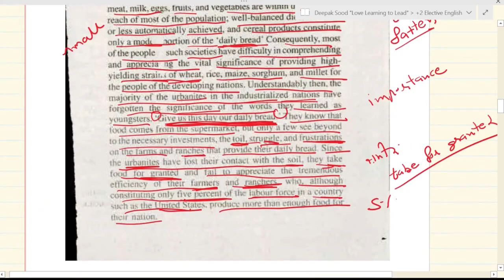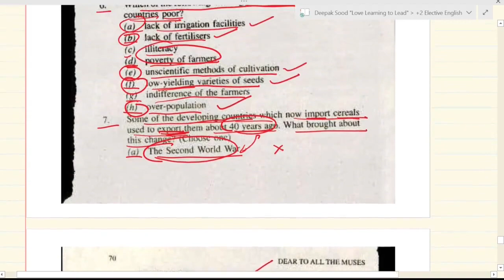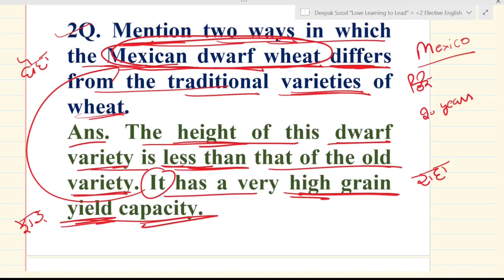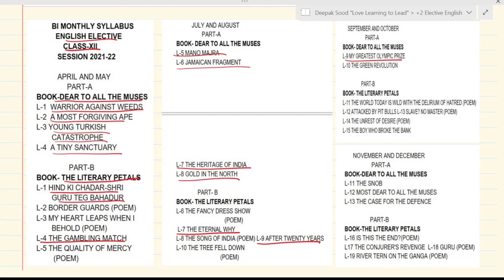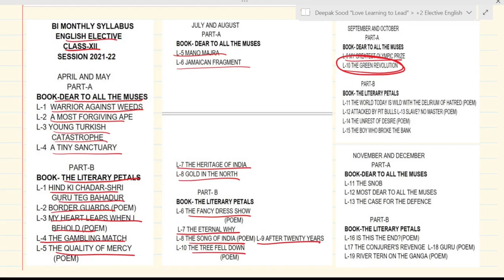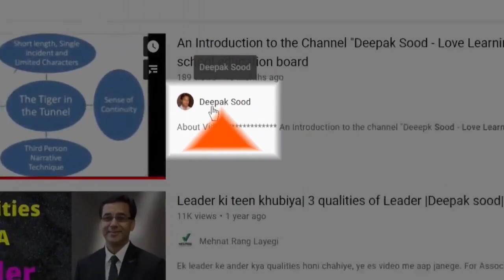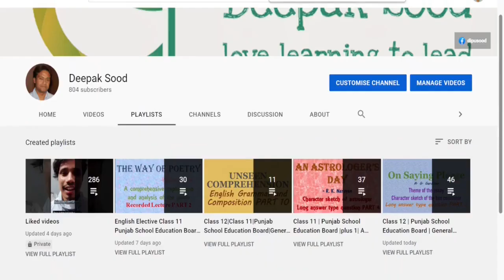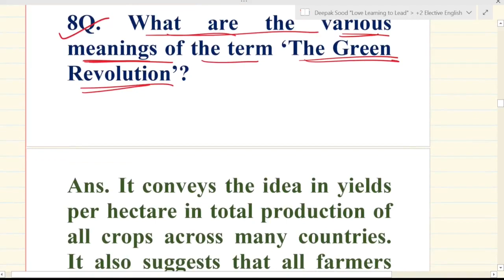The Green Revolution class 12 questions answers short English elective chapter 11 part 4 plus two +2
The Green Revolution   Norman E Borlaug  Punjab School Education Board                    Class 12           Elective English           Dear to All the Muses         Chapter 11
The textual short answer type questions. Part 4.